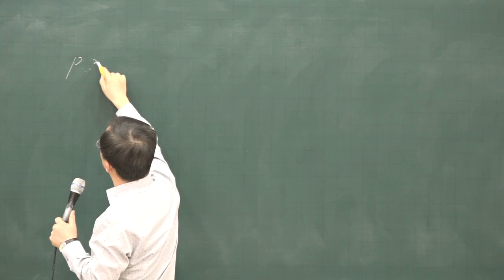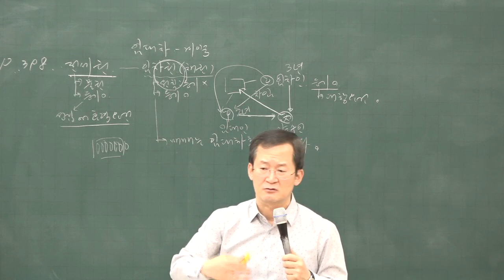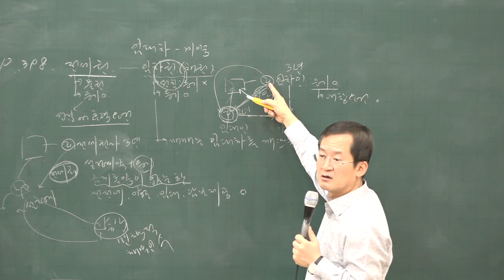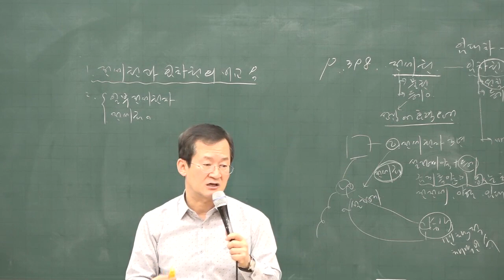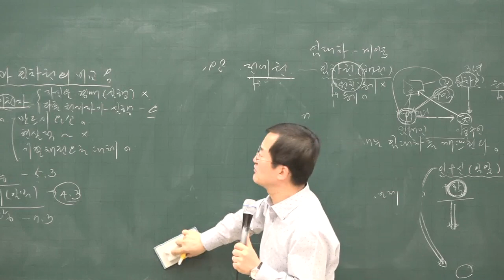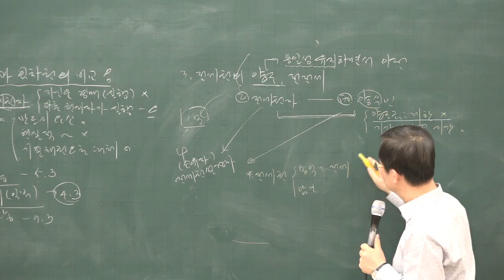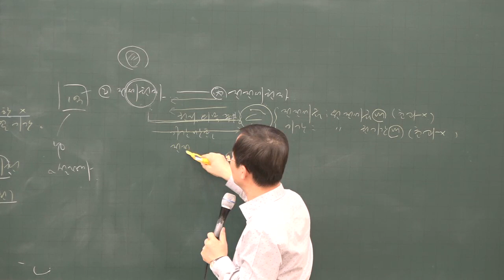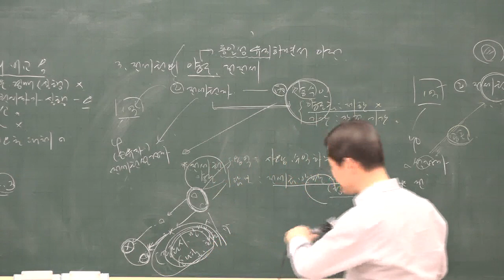[공전무] 2020년 공인중개사 민법 전세권 기본이론 2-23